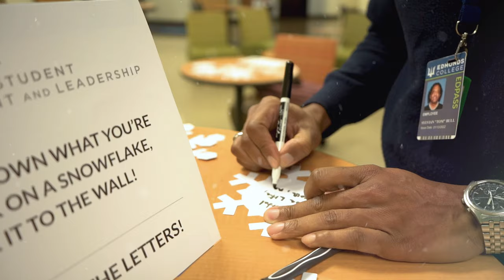Gratitude & Holiday Memories